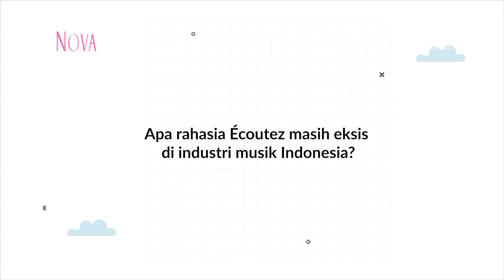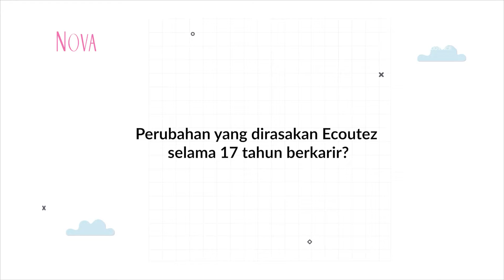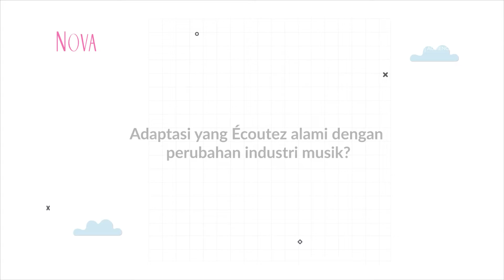17 Tahun Berkarir di Dunia Musik, Ini Rahasia Ecoutez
Berkarir selama belasan tahun di industri musik membuat Ecoutez memiliki beberapa pengalaman unik. Selain itu, Ecoutez juga membagikan rahasia mereka bisa bertahan selama 17 tahun di industri musik Indonesia. Dapatkan informasinya di video ini.

00:00 Keseruan Ecoutez Bermain di Bounce Street
00:30 Rahasia Ecoutez Berkarir 17 Tahun
00:57 Solid Berkomunikasi Satu Sama Lain
01:07 Pengalaman yang Tidak Bisa Dilupakan Selama Berkarir
01:40 Perubahan Ecoutez Selama 17 Tahun Berkarir
02:21 Adaptasi Ecoutez dengan Perubahan Industri Musik

EDITORIAL OFFICE
Gedung Green

ADVERTISING
Gedung Green